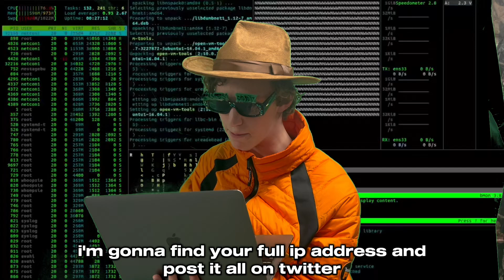CaptainN3mo - Gentleman's Paradise (Official Music Video)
i'm such a nice guy.

out on spotify and soundcloud now.

CREDITS:
directed/written by: owen eddy
cinematography by: orli azoulay, ripley foster, matthew eddy
thank you to all extras involved, your names are included in the video credits